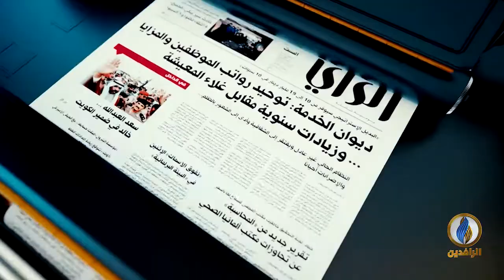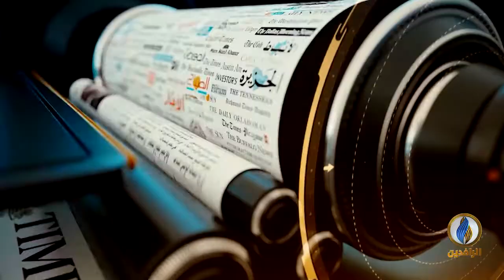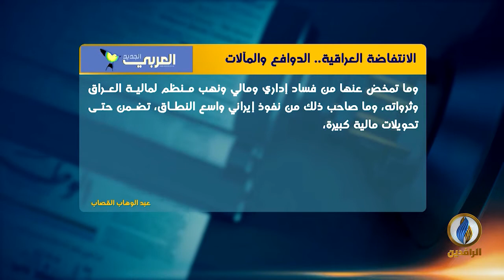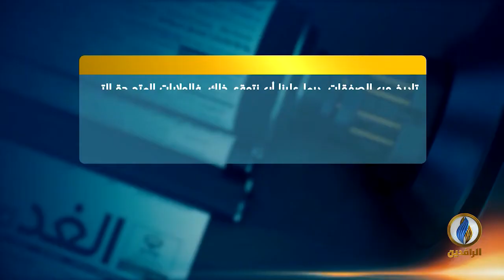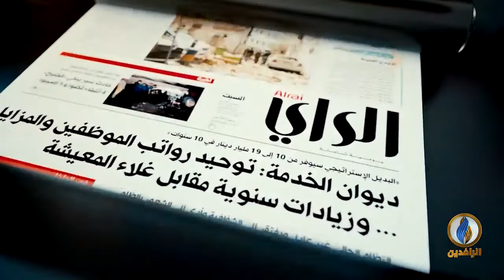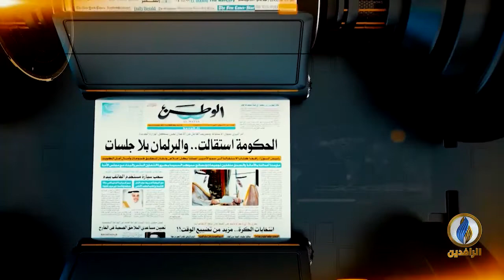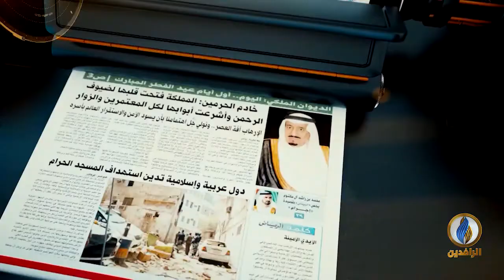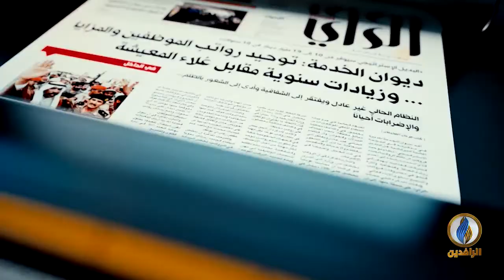صدى_الأقلام | 28 - 11 - 2019